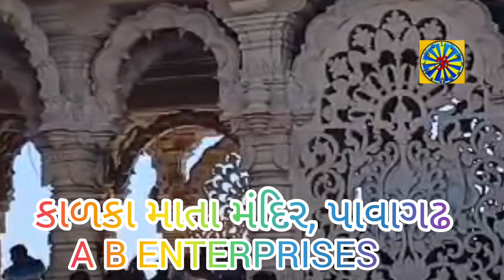પાવાગઢ શક્તિપીઠ એક આધ્યાત્મિક યાત્રાalkajoshi13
A B ENTERPRISES COMES WITH પાવાગઢ શક્તિપીઠ એક આધ્યાત્મિક યાત્રા
શ્રી કાળકા માતાજી મંદિર ભારતના ગુજરાત રાજ્યમાં હાલોલની નજીક, દરિયાની સપાટીથી ,762 metres (2,500 ft) ઊંચાઈ આવેલ મંદિર સંકુલ છે. આ મંદિર સંકુલ ચાંપાનેર-પાવાગઢ પુરાતત્ત્વીય ઉદ્યાનનો એક ભાગ છે, તથા યુનેસ્કો દ્વારા ઘોષિત વિશ્વ ધરોહર સ્થળ છે.આ મંદિર ગાઢ જંગલ વચ્ચેએક સીધા ખડક ઉપર આવેલું છે..૧૦મી -૧૧ મી સદીમાં બંધાયેલ, શ્રી કાળકા માતાજી મંદિર એ આ વિસ્તારનું સૌથી પ્રાચીન મંદિર છે
[૩] ગુજરાતના મેળાઓ અને તહેવારો માં આર. કે. ત્રિવેદીના જણાવ્યા પ્રમાણે પહેલા ના સમયે સ્થાનિક લેઉવા પાટીદાર લોકો અને રાજાઓ દ્વારા શ્રી કાળકા માતાજી ની પૂજા કરવામાં આવતી હતી, ત્યાર પછી વિશ્વામિત્ર દ્વારા તેમનું આહ્વાન કરી પાવાગઢ શિખર પર સ્થાપિત કરવામાં આવ્યા હતા જ્યાં તેમને માં દુર્ગા અથવા માં ચંડીના સ્વરૂપ તરીકે પૂજવામાં આવે છે. આ મંદિર સાથે એક દંતકથા જોડાયેલી છે, એકવાર નવરાત્રીના તહેવાર દરમિયાન, મંદિરે ગરબાનું આયોજન કર્યું હતું, જેમાં સેંકડો ભક્તો એકઠા થયા હતા અને ભક્તિથી ગરબા લેતા હતા. આવી બિનશરતી ભક્તિ જોઈને દેવી મહાકાળી સ્વયં સ્થાનિક મહિલાના વેશમાં ભક્તોની વચ્ચે આવ્યા અને તેમની સાથે નૃત્ય કરી રહ્યા હતા. તે સમયે, તે રાજ્યનો રાજા પટાઇ જયસિંહ પણ ભક્તો સાથે નાચતો હતો. તે સુંદર સ્ત્રીને જોઈ, તેની સુંદરતાથી મોહિત થઈ ગયો. વાસનાથી ભરેલા રાજાએ તેનો હાથ પકડ્યો અને અયોગ્ય માંગણીઓ કરી. દેવીએ તેને ત્રણ વાર હાથ છોડીને ક્ષમા માંગવા ચેતવણી આપી, પરંતુ રાજા કંઈપણ સમજવાની શક્તિ ગુમાવી ચૂક્યો હતો અને દેવીની વાત ન માન્યો. અંતે દેવીએ તેને શ્રાપ આપ્યો કે તેના સામ્રાજ્યનું પતન થશે.
ટૂંક સમયમાં એક મુસલમાન આક્રમણકારી મહમદ બેગડાએ રાજ્ય પર આક્રમણ કર્યું. પટાઇ જયસિંહ યુદ્ધમાં પરાજિત થયો અને મહમદ બેગડાએ તેને મારી નાખ્યો.
 [૬] પાવાગઢની શ્રી કાલિકા માતાજી ની પૂજા આદિવાસીઓ પણ કરે છે.[૧] ૧૫ મી સદીના નાટક ગંગાદાસ પ્રતાપ વિલાસમાં આ મંદિરનું વર્ણન કરવામાં આવ્યું હતું.
[૭] આ મંદિર શ્રી કાળી માતાજી નું નિવાસસ્થાન હોવાનું માનવામાં આવે છે, અને તે શક્તિપીઠોમાંનું એક છે, [
૮] દેવી સતીના પ્રતીકાત્મક અંગૂઠા અહીં પડ્યા હોવાનું પણ કહેવાય છે.
[૯]નાના અને સાદા મંદિરની સામે એક વિશાળ આંગણું છે જેની ચારે તરફ કિલ્લેબંધી કરવામાં આવી છે. યાત્રાળુઓના ધસારાને પહોંચી વળવા મંદિર લાંબા સમયગાળા સુધી ખુલ્લું રહે છે.
[૩] દેવીને બલિ ચઢાવવા માટે મંદિરની સામે બે વેદીઓ છે, પરંતુ હવે લગભગ બેથી ત્રણ સદીઓથી કોઈપણ પ્રકારના પ્રાણી બલિ પર સખત પ્રતિબંધ છે. મંદિરમાં કાલી યંત્રની પૂજા કરવામાં આવે છે.